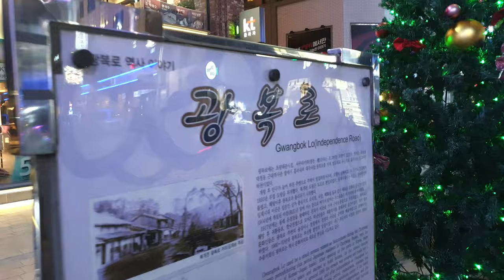4k 📯Merry 🎅☃️❄ CHRISTMAS 💥🌟🌳 Lights Busan KOREA 🇰🇷 🎶Auld Lang Syne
4k| 📯Merry CHRISTMAS Lights Busan | 🎶Auld Lang Syne
부산 광복로 크리스마스트리문화축제 영상이에요~~~

🎬SHOOT🎞
🎥CAMERA: SAMSUNG GALAXY S10+ wide angle
🎬DATE OF SHOOTING🎞 December 2019